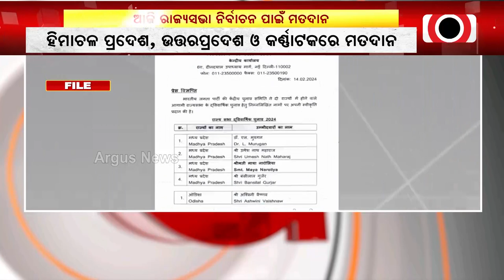ଆଜି ରାଜ୍ୟସଭା ନିର୍ବାଚନ ପାଇଁ ମତଦାନ || Rajya Sabha Elections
ଆଜି ରାଜ୍ୟସଭା ନିର୍ବାଚନ ପାଇଁ ମତଦାନ । ହିମାଚଳ ପ୍ରଦେଶ, ଉତ୍ତରପ୍ରଦେଶ ଓ କର୍ଣ୍ଣାଟକରେ ୧୫ଟି ଆସନରେ ଥିବା ୧୮ ପ୍ରାର୍ଥୀଙ୍କ ହେବ ଭାଗ୍ୟ ନିର୍ଦ୍ଧାରଣ । ନିର୍ଦ୍ବନ୍ଦ୍ବରେ ପୂର୍ବରୁ ନିର୍ବାଚିତ ହୋଇଛନ୍ତି ୪୧ଜଣ ।